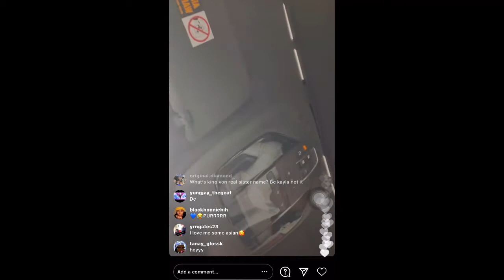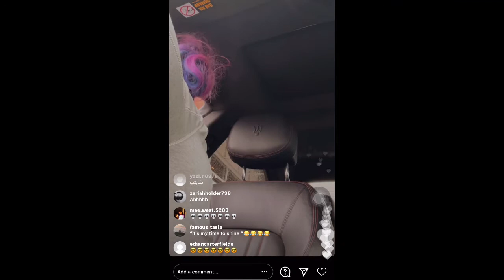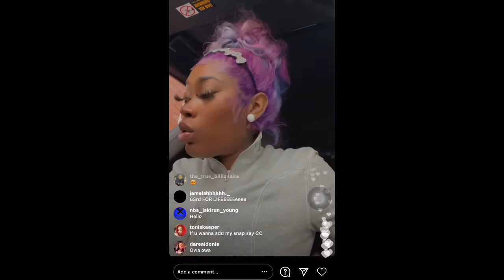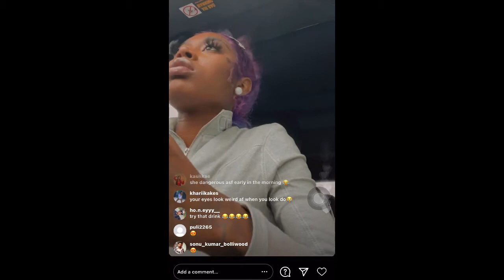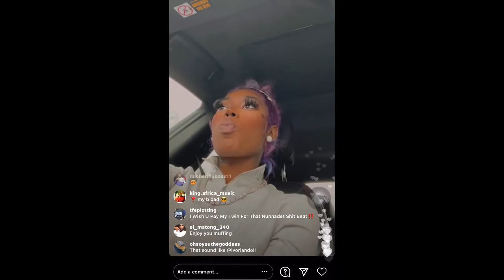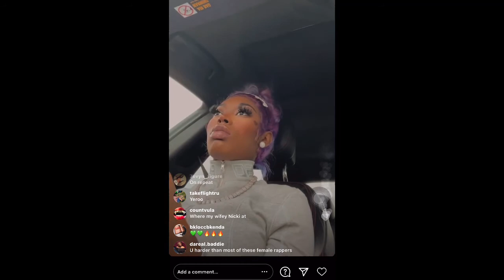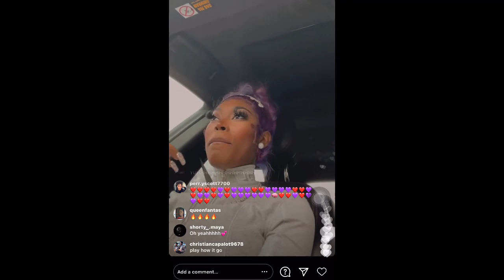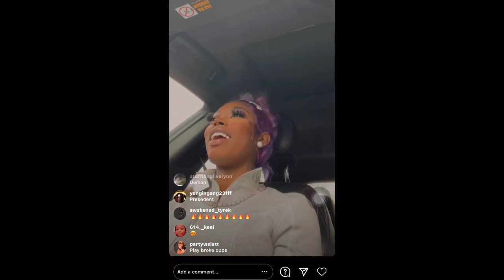Asiandabrat instagram live 18/02/21